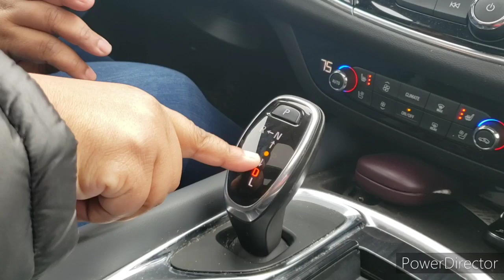Black Love/ Shopping for a New Truck!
To shop my Shopify Soy Crumble Melts

Also my business IG for my Soy Crumble Melts
Jusbuttercreations

My youtube video email and contact;

$BuTTer620